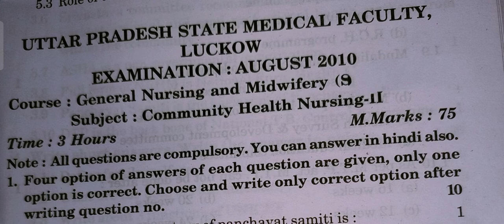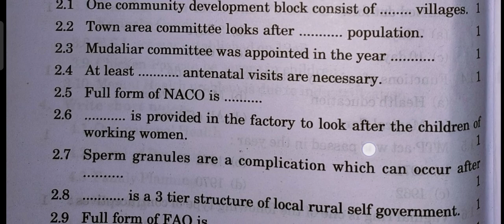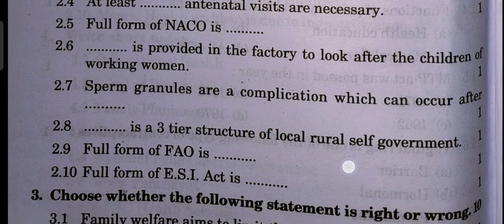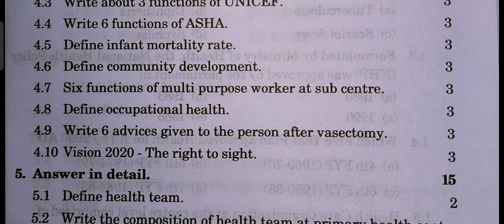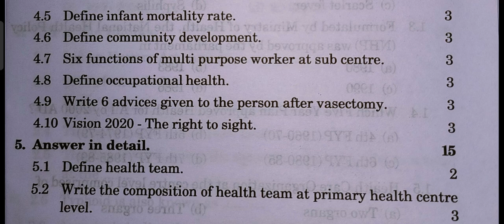Community Health Nursing Question Paper for GNM 3rd year